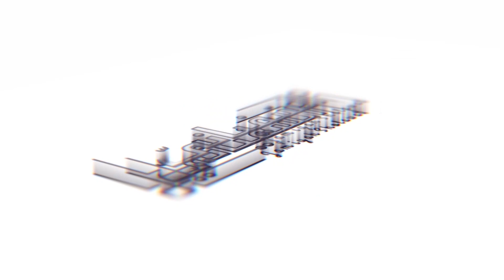MAHALUL QIYAM SYAHDU | VOC. LULUK AZ ZAHRA AS SUFYANI LIVE MALANG